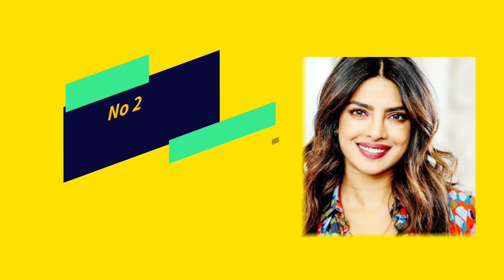ऐश्वर्या राय बच्चन सहित बॉलीवुड में ही नहीं हॉलीवुड में भी इन अभिनेत्रियों के नाम का बजता है डंका.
Title : The name of these actresses rings not only in Bollywood but also in Hollywood.

  Friends, as you all know that there are many such actresses in the Bollywood industry, who have made all the audience crazy by acting well in their films, and today the name of the same actresses rings in India,

But friends, do you know that there are some actresses in the Bollywood industry whose name rings not only in India but also in the Hollywood industry, yes, you heard it right, then who are those actresses who have crossed the seven seas. Hollywood industry has made a different identity by showing the talent of acting, let's start the video and know which are the actresses of Bollywood industry whose name rings in Hollywood industry too. ,

 No. 1 Deepika Padukone

 First of all, let us tell you about the actress "Deepika Padukone", she has made all the audience crazy with her acting and style.  Yes, she was seen playing the character of "Serena" in the American movie "XXX: Return of Xander Cage" in the year 2017 and made all the audience crazy with her style and acting!

 No. 2 Priyanka Chopra

 Now let's talk about the actress "Priyanka Chopra", who has spread her acting from Bollywood to Hollywood, whose name also rings in the Hollywood industry, which is seen in "Baywatch" in addition to the superhit web series named "Quantico".  She has appeared in a few music videos with her husband Nick Jonas, as well as her name at the Oscars!

 No 3 Shabana Azmi

 Not only Bollywood but Hollywood is also convinced of Shabana Azmi's acting.  He turned to Hollywood at a time when very few heroines could make their place there.  Shabana Azmi has made her name in Hollywood by working in "City of Joy" in the 90s, which people still admire a lot.

 number 4 tabu

  After "Shabana Azmi", let's talk about "Tabu", as you all know that no one is unaware of Tabu's acting skills, she has won praises from the Hollywood screen with her best performance, which  She was seen acting in many Hollywood movies like "Namesake" and "Life of Pi", and got a lot of praise from foreign people with her acting.

 No. 5 Mallika Sherawat

 After creating panic in Bollywood films, Mallika Sherawat has also been active in Hollywood.  She has appeared in "Politics of Love" after "Hiss", and has made foreigners crazy with her acting!

 number 6 aishwarya rai bachchan

 "Aishwarya Rai", who has wooed the fans with her excellent performance in modern to classical roles, has also shown amazing in Hollywood.  She has worked with such top-notch artists as Colin Firth and "Sir Ben Kingsley", and has appeared in "Bride and Prejudice", "Provoked", "The Last Legion", "The Pink Panther 2", as well as "The Mistress of  Spices", so in this way he has earned his name in Hollywood too!

So friends, what do you have to say about the actresses from Bollywood to Hollywood who have made their name dance…?